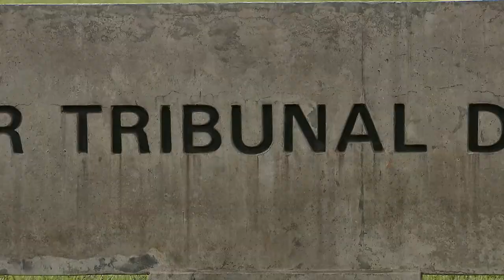Revertida decisão que permitia a município do Paraná receber diferenças do FPM por erro em censo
​A Primeira Seção do Superior Tribunal de Justiça (STJ) reformou acórdão da Primeira Turma e, por unanimidade, negou provimento ao recurso especial no qual o município de Três Barras (PR) buscava o reconhecimento do direito a recálculo do coeficiente de sua cota no Fundo de Participação dos Municípios (FPM), em razão de um erro de contagem no censo de 2007.